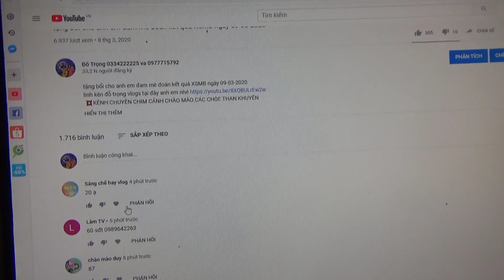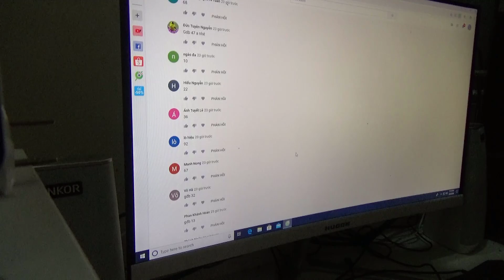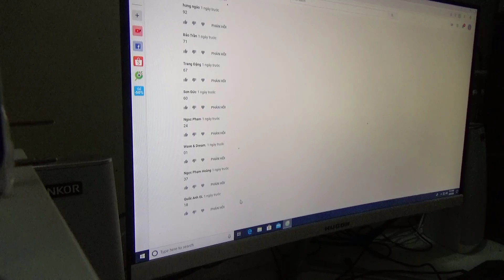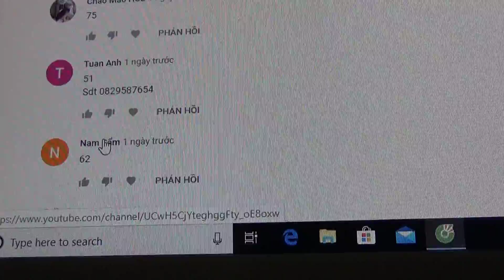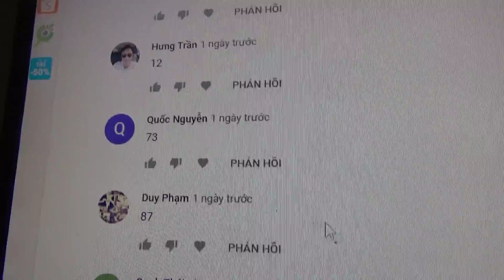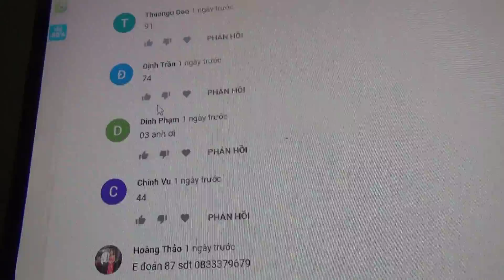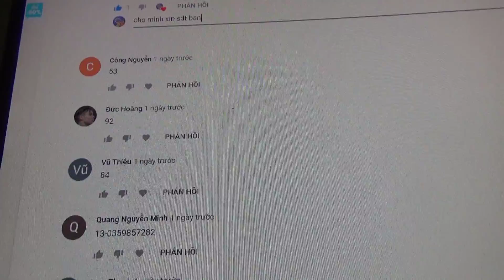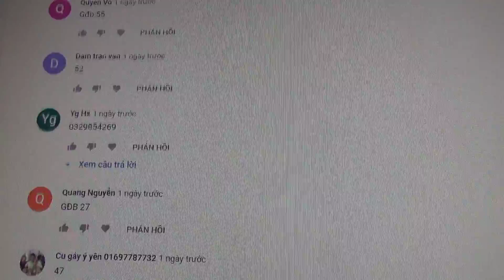kết quả ba người may mắn nhận được quà ngày 09-03-2020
💥KÊNH CHUYÊN CHIM CẢNH CHÀO MÀO CÁC CHÒE THAN KHUYÊN
📞Gặp đỗ trọng◄► vĩnh phúc
✪ Đặt Uy Tín,Chất Lượng Hàng Đầu.
✪ Nhận Ship Bắc,Trung,Nam Cho AE,Khi Có Xe Chạy QuA.
💰Hình Thức Thanh Toán Chuyển Khoản.